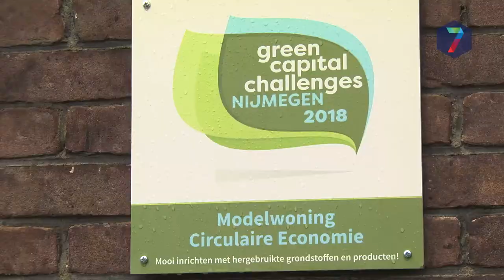Circulair huis gevuld met recycling